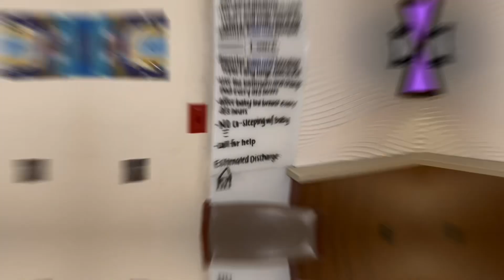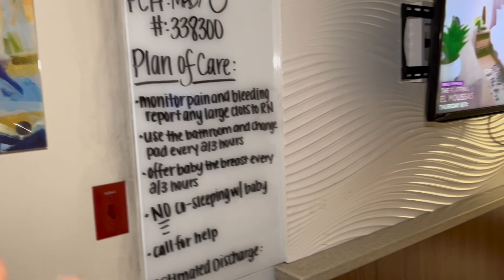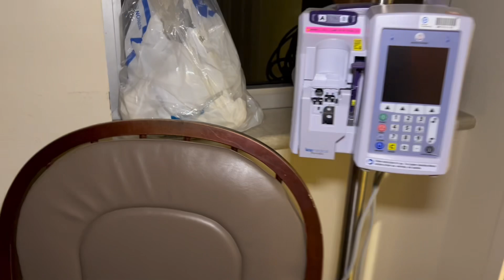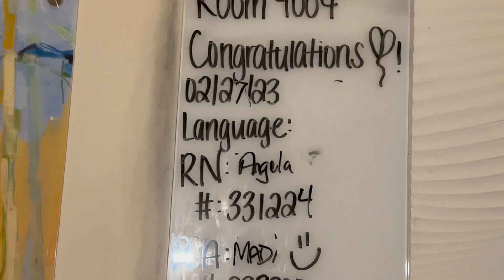HOSPITAL STAY: 24hours Postpartum | Natural Recovery 👶🏽👩‍🍼🥹